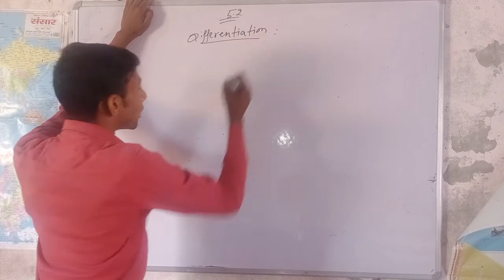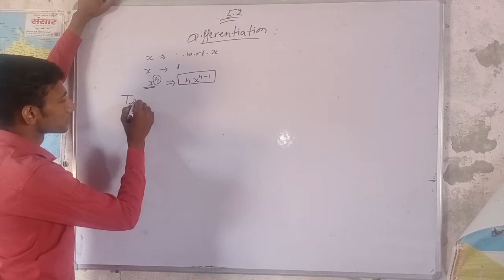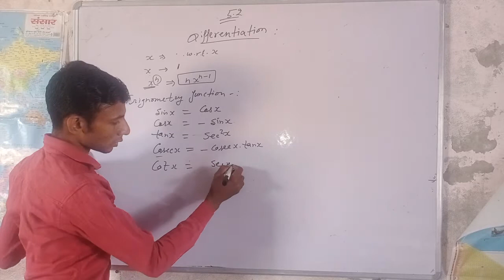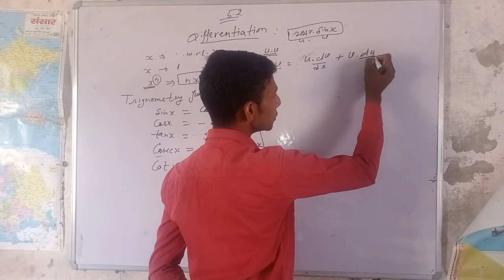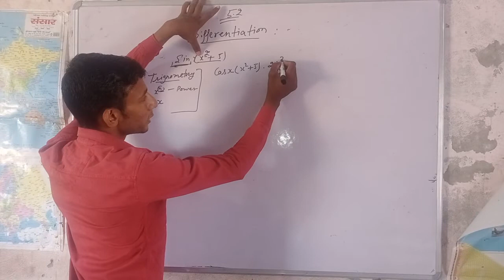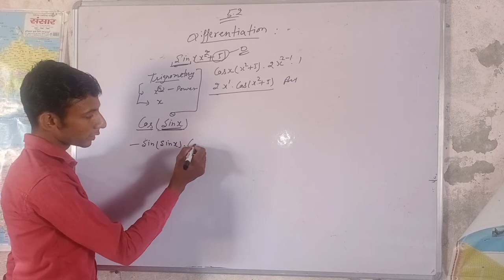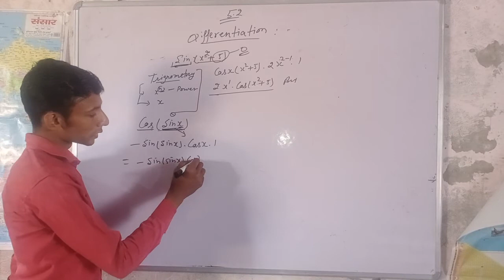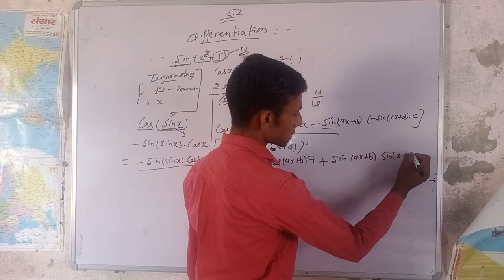12th math Exercise 5.2 By Mr. Vinod Dahiya